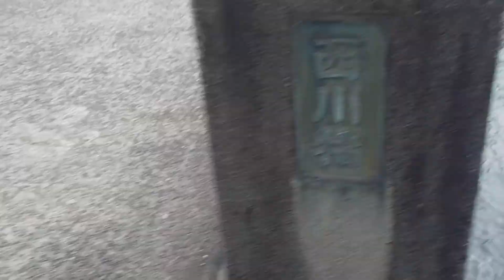主要地方道・岡山県道３７号・西大寺山陽線【西川橋】令和３年・春季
主要地方道
岡山県道３７号・西大寺山陽線
観音院通り
鴨越用水
金光橋
西川橋
昭和橋
両備ホールディングス（株）
両備バス
東備バス
牛窓北線
牛窓南線
宝伝・久々井線
西大寺中三丁目停留所
春季
桜
★主要地方道
観音院通り
西川橋
竣工・昭和４０年１１月
令和３年３月２９日（月）主要地方道・岡山県道３７号・西大寺山陽線・西川橋（岡山県岡山市東区西大寺中３丁目）